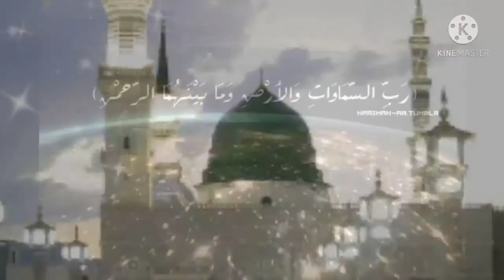Beautiful Naat Allahumma Salli ala sayyidina wa maulana Muhammadin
Most beautiful naat sharif Allahuman salli ala sayyidina wa maulana Muhammadin

beautiful naat
naat Sharif
Anas younus naat
Tahir ul Qadri naat
new kalam by Tahir ul qadri
new naat
by huzaifa tv